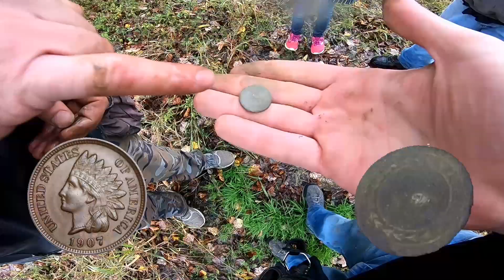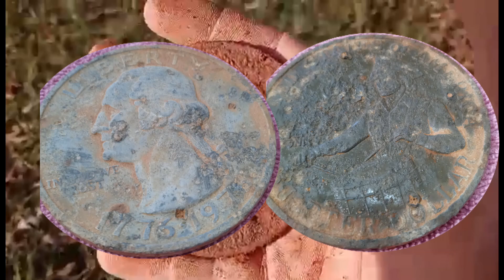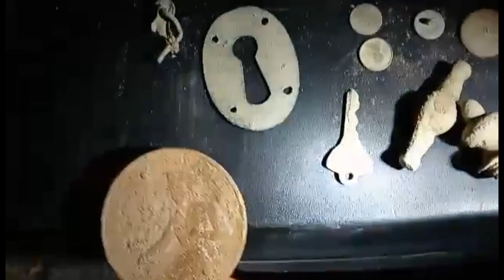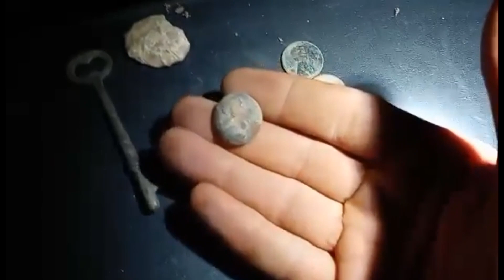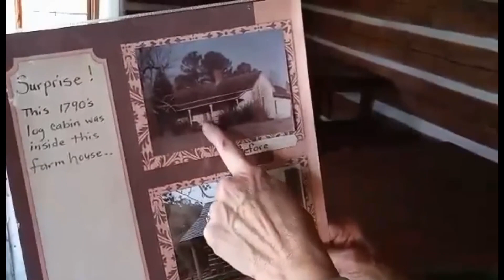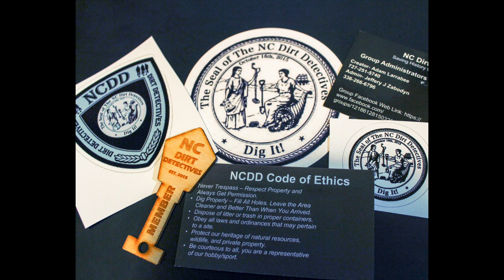"Dripping History" Metal Detecting NC & Ring Recovery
This video is packed full of fun from two hunts and a attempted ring recovery I share at the end... We find some great stuff and even a few firsts.